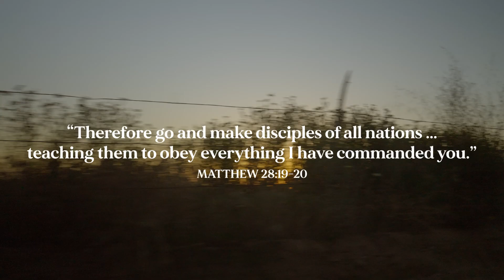Ensenada 2023 Recap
Our next trip to Ensenada will be April 26-28, and we will be joined by our high school ministry, Revolution! We will be serving the community by hosting a kids program, building a house for a family in need, sharing the gospel, and providing lunch. This is a beautiful opportunity to be the hands and feet of Jesus by sharing his love and serving sacrificially. You can learn more or register for the trip at the link in our bio!